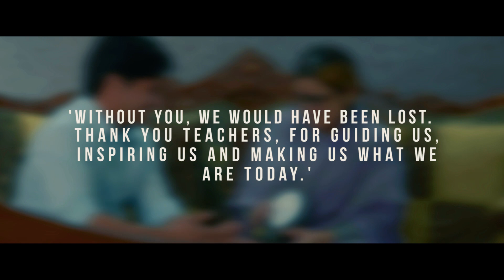Teachers are True Nation Builders